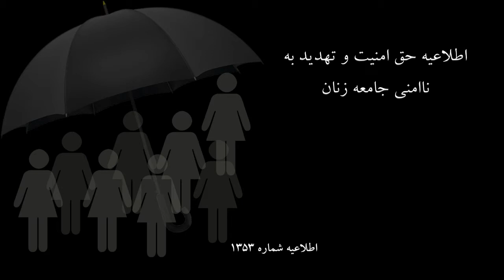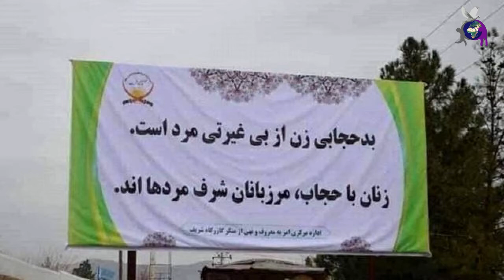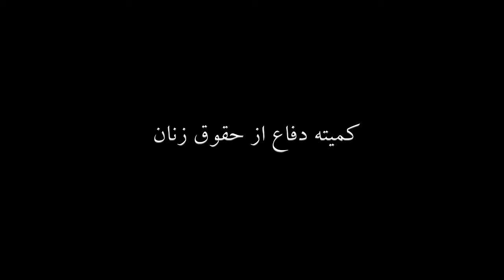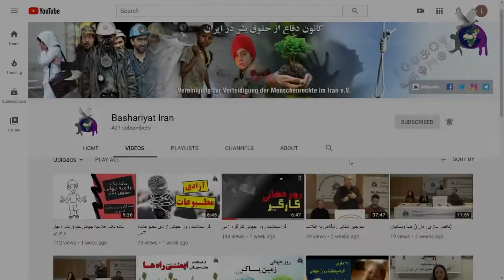تهدید به ناامنی برای زنان در ایران، اطلاعیه شماره ۱۳۵۳ کمیته دفاع از حقوق زنان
تهدید به ناامنی برای زنان در ایران
اطلاعیه شماره ۱۳۵۳ کمیته دفاع از حقوق زنان
گوینده تورج تفکری
تدوینگر سپیده حسن زاده